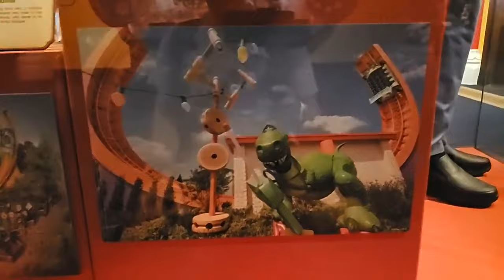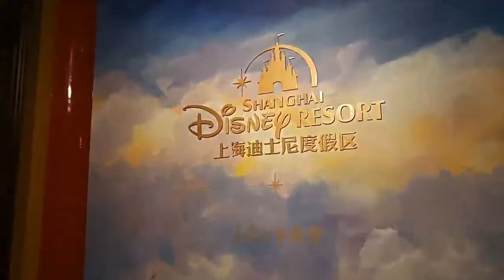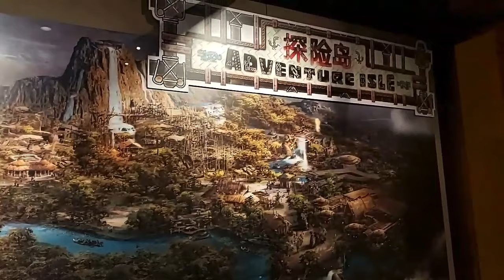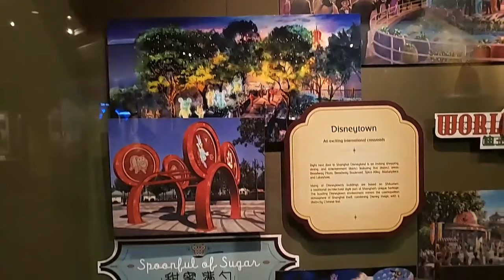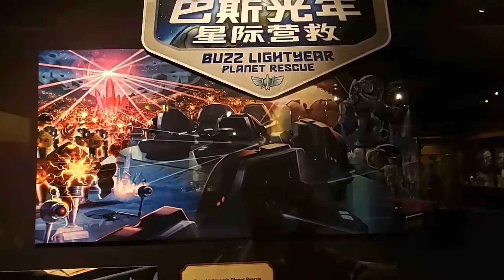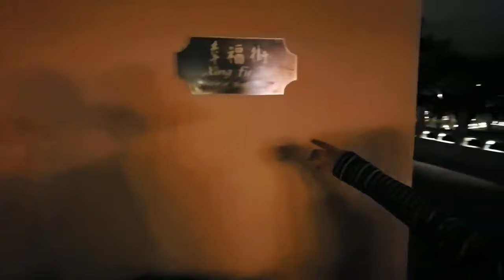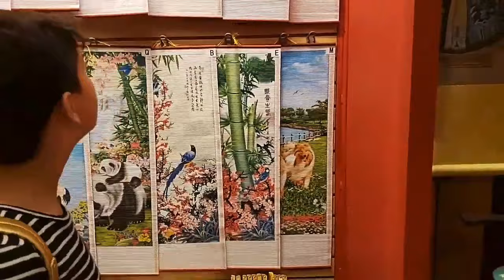ReLivin' Diz - Relive our livestreams from October 2019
🌟Welcome to Living in DIZ!
🎙️About Us:
We're thrilled to share the magic of Disney with you! As passionate narrators, we weave enchanting tales, explore theme parks, and celebrate all things Disney. Whether you're a seasoned fan or a first-time visitor, our channel is your passport to the Happiest Place on Earth.
💫Our Achievements:
Frommer's Travel Guide: Voted as one of the Best Disney Parks Livestreams worldwide! Join us for real-time adventures.
Top 7 Disney Podcasts: Thanks to our incredible community, The DIZ Pod ranks among the best Disney podcasts globally on Feedspot.com.
It's a behind-the-scenes look at the magic we love.
LID Club Memberships: Opt in for free gifts and exclusive perks. Your support keeps the magic alive!

🎧 Podcast and More:
Our podcast premieres exclusively on YouTube. Tune in every week right here or on the YouTube Music App. You can check out the pod on Spotify and Apple Podcasts

- Send us DIZmail:
  Living In Diz
  6551 N Orange Blossom Trail

Thinking of living near Disney? Victor, a REALTOR® at Vision Home Real Estate, LLC, can help you find your dream home.

Ashley appears on The DIZ Pod with updates on the latest allergy friendly foods.

Thank you for being part of our Disney family! Let's keep the pixie dust flowing. 🌟🏰✨